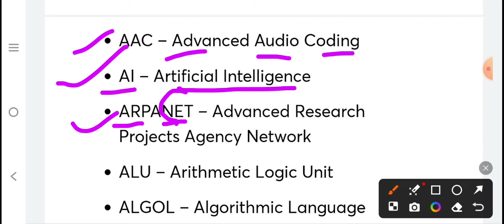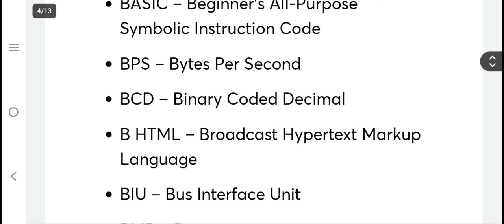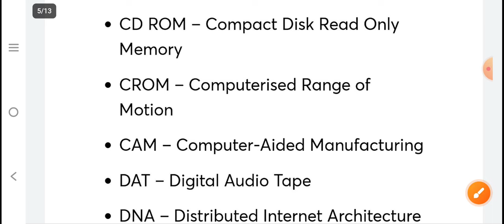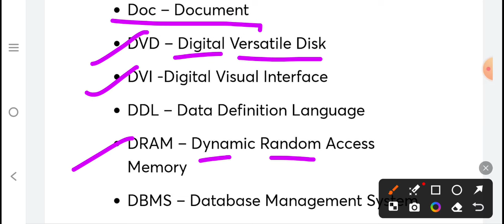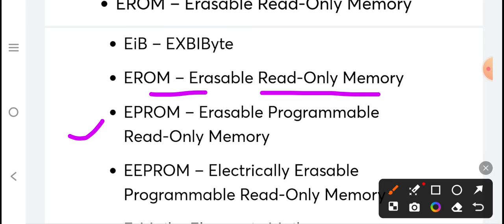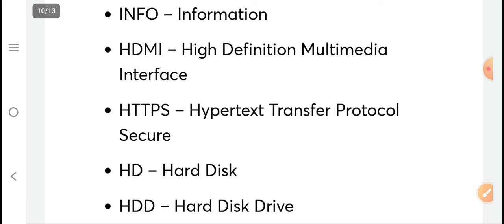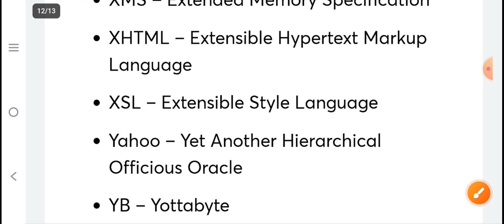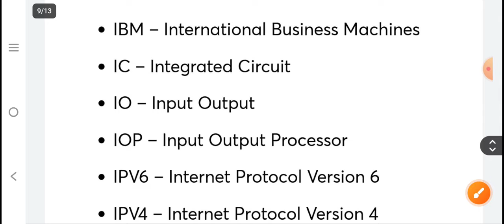Computer Full Form Questions, Computer Important full form, Computer GK in Hindi, Computer Tricks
Full Form Questions, Computer Important full form, Computer GK in Hindi, Computer Tricks

UPSSSC Junior Assistant Salary & Promotion in 2023 | UPSSSC Junior Assistant Job Profile, JA Work

दोस्तों स्वागत है आप सभी का हमारे Youtube Channel pramod sir Varanasi , GD,UPP,UPSI,लेखपाल,UPSSSC,KVS, UPPCL, TGT ,PGT, TET, CTET आदि की तैय्यारी बेहतर अध्यापकों के साथ कराता है साथियों Subscribe करें हमारा चैनल और लाइक तथा चैनल को share भी अवश्य करें I